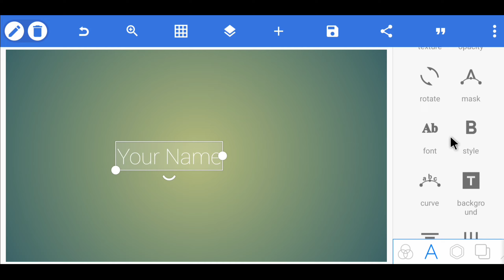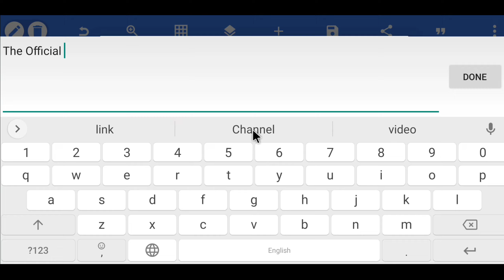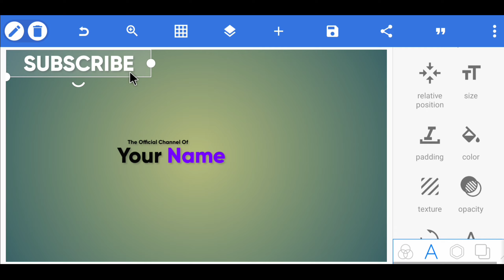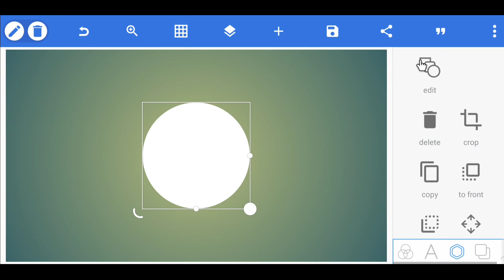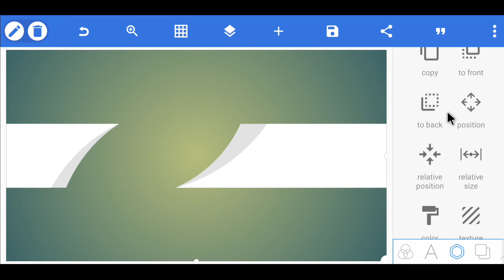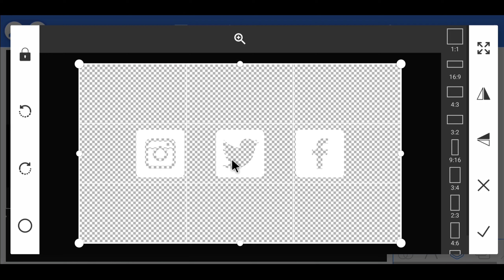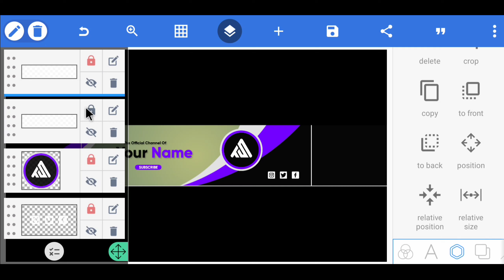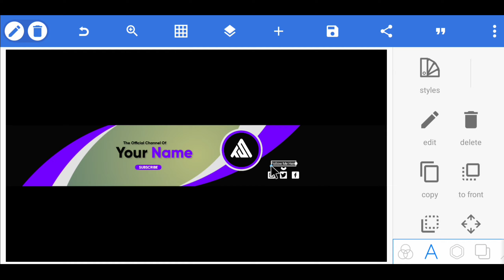How to make a youtube banner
🔹Your Question :
1. how to make a youtube banner
2. how to make channel art
3. how to make youtube banner
4. how to make a banner for youtube
5. how to create a youtube banner
6. how to make youtube channel art
7. how to make channel art for youtube
8. how to create a banner for youtube
9. how to make a youtube banner without photoshop

𝗠𝘆 𝗚𝗲𝗮𝗿 :
◕ Mic Boya by m1
◕ Digitek Tripod ( Mini )
◕ Digitek Tripod ( Long )
◕ Light Stand ( 6ft )
◕ Light Stand ( 9ft )
◕ White umbrella
◕ Godox Softbox
◕ Green screen
◕ Wall Shelf
◕ Artificial Plants